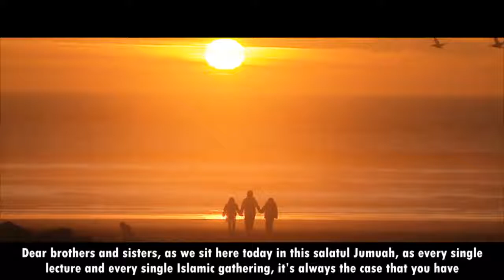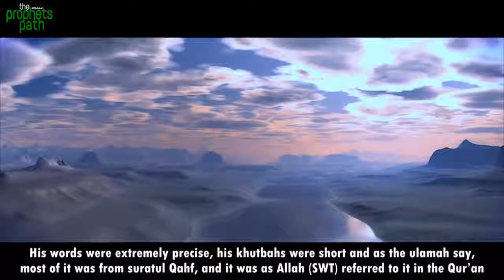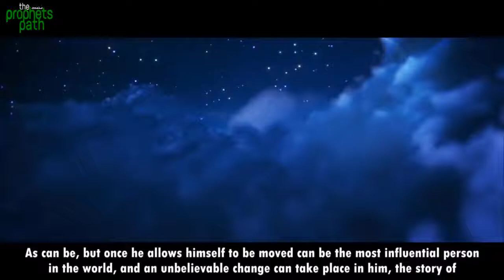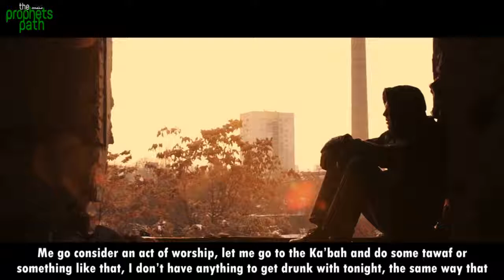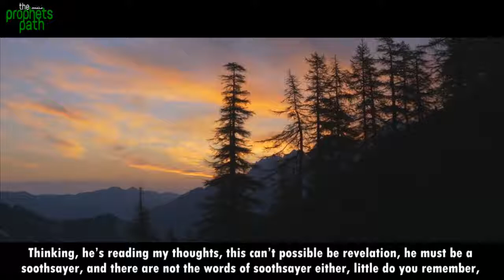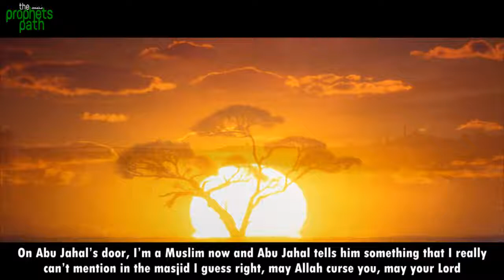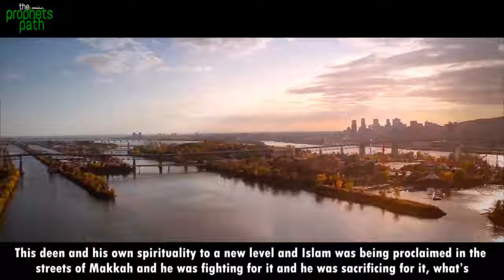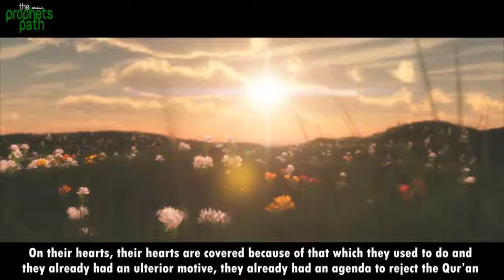Problem With Our Hearts